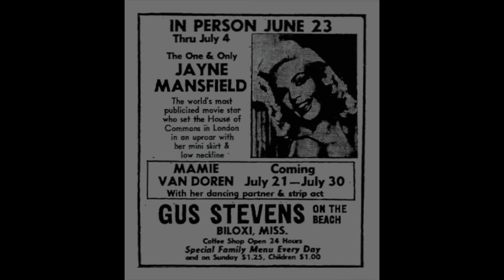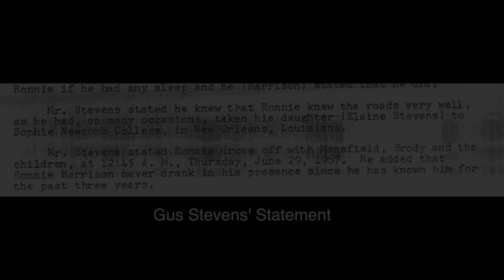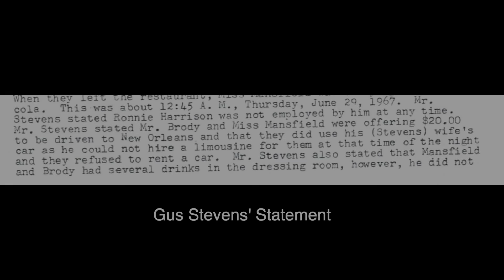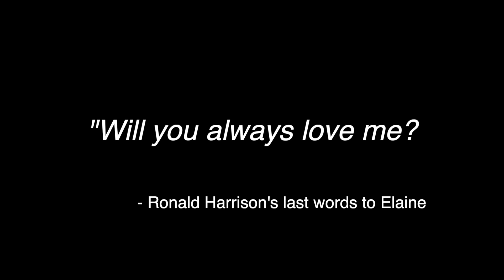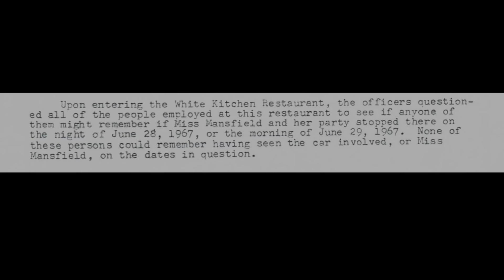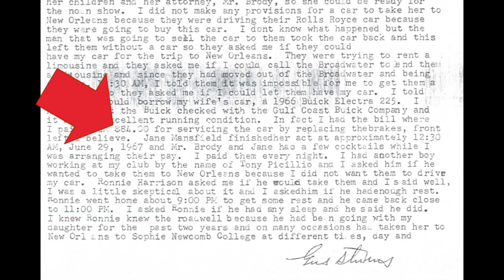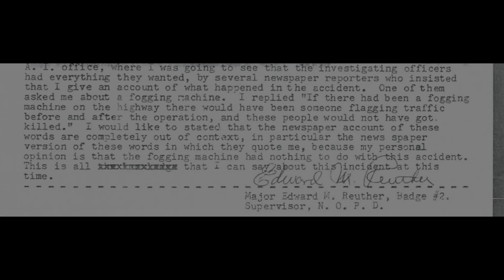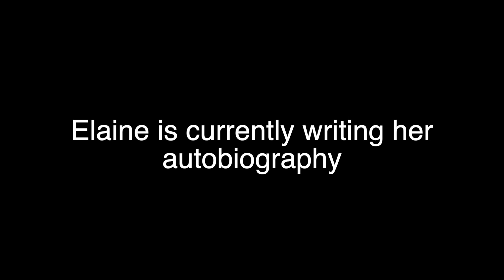Ronnie Harrison's Girlfriend Speaks on the Driver of the Jayne Mansfield Car Crash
daze with jordan the lion jacob the carpetbagger adam the woo pink palace